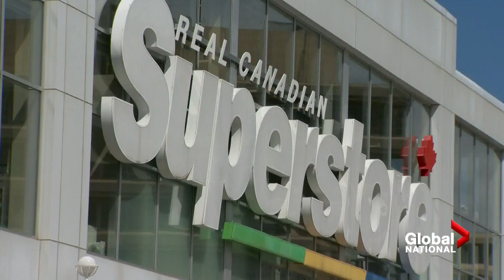Loblaw vs. Frito-Lay: Food fight erupts between companies over pricing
A salty situation is unfolding between two giant companies, like Frito-Lay, which is behind beloved snacks like Lay's, Doritos, and Cheetos, halted shipments to Canadian grocery giant Loblaw's various retail chains.

This means shoppers will no longer be able to buy Frito-Lays brand products at any of the 2,400 Loblaw-owned retail stores across the country such as Superstore, No Frills, or Shoppers Drug Mart.

Heather Yourex-West looks at what started this crispy conflict, and why more than just chips are at stake.